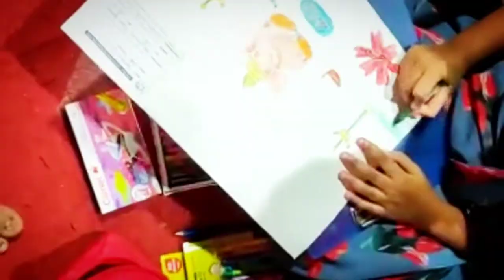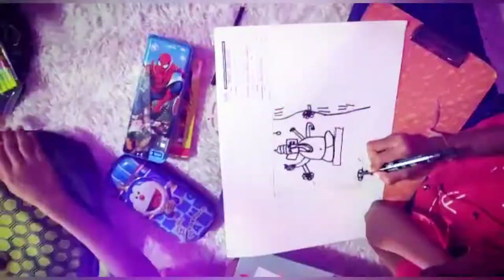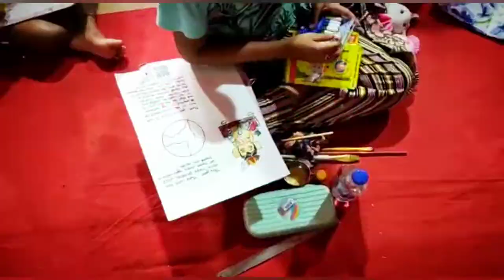Ganesh Children Drawing Competition | Save Art | Sinhagarjan Mitra Mandal | Ganeshotsav 2022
Hello Friends,
After pandemic we are back with a bang. on the auspicious ocassion of Ganesh Chaturthi, children drawing competition was organised by saveart at Sinhagarjana Mitra Mandal, Charkop, Mumbai